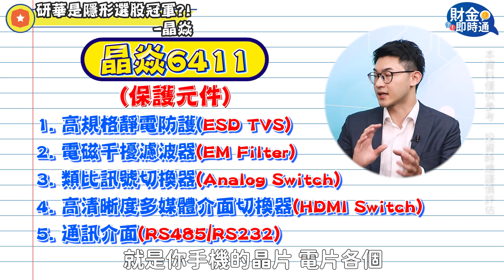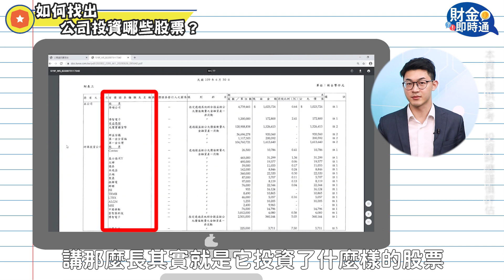【財金即時通】靠這招輕鬆賺 懶人選股法！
信仰不夠抱股好難😥😥😥
懶人福音了惹😍
隱藏版絕招讓你安心抱輕鬆賺💰
快看John怎麼說👇👇
🎯更多消息歡迎加入【股海漁夫】line群組